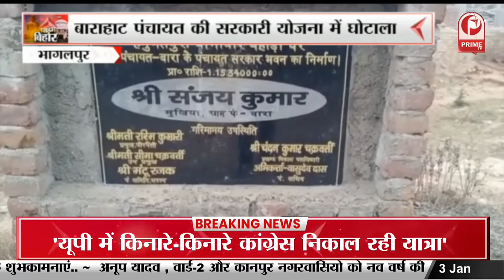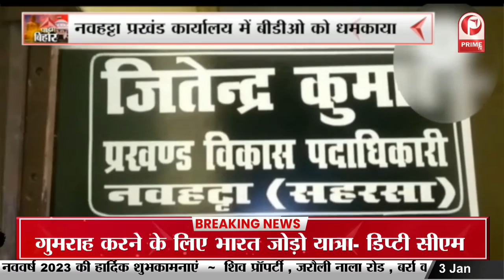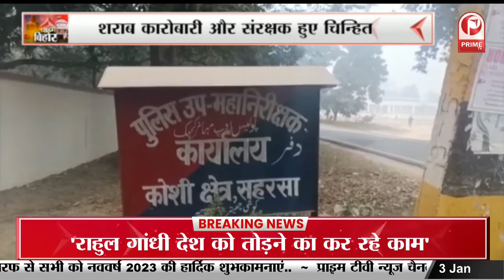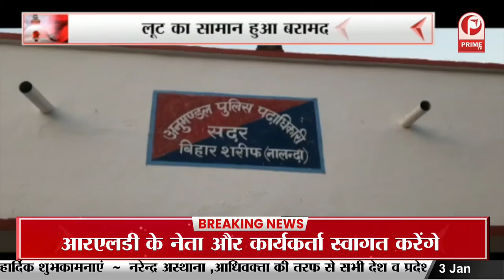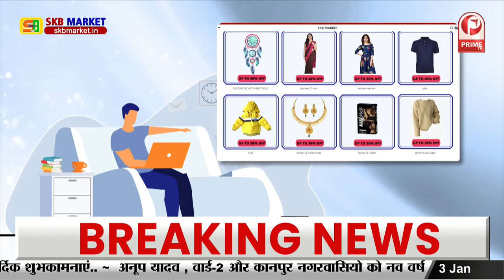Madhubani: हस्तकला प्रदर्शनी सह बिक्री मेला का आयोजन || Prime Tv